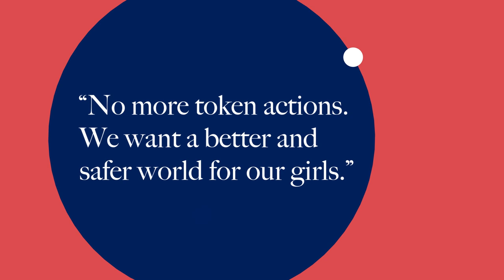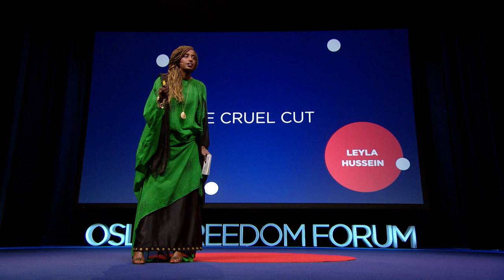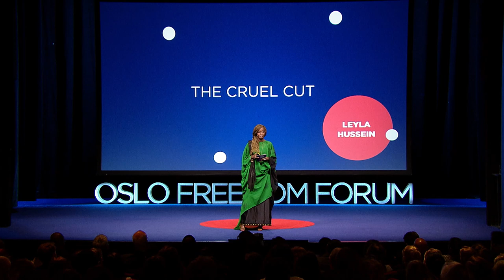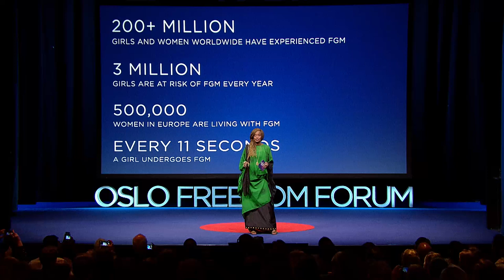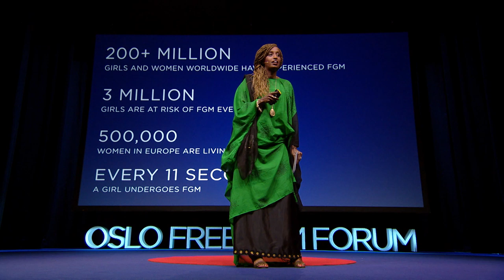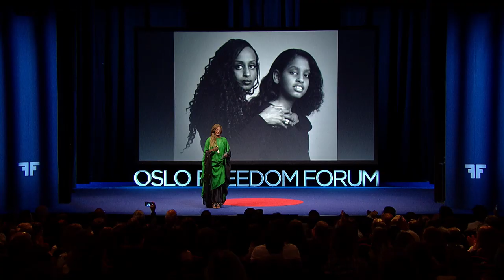Leyla Hussein | The Cruel Cut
Every 11 seconds, a girl undergoes female genital mutilation (FGM). Leyla Hussein is an anti-FGM campaigner and a survivor who shares her personal experience of FGM with the goal of protecting girls from this abusive practice. Originally from Somalia, Leyla works as a psychotherapist in the UK and addresses the prevalence of FGM around the world. As Leyla reminds us, FGM is a practice of oppressing women and controlling women's sexuality. It is not an African issue, it is not an Asian issue; it is a global issue that requires a global investment in women. The Oslo Freedom Forum is a global event series presented by the Human Rights Foundation (HRF).